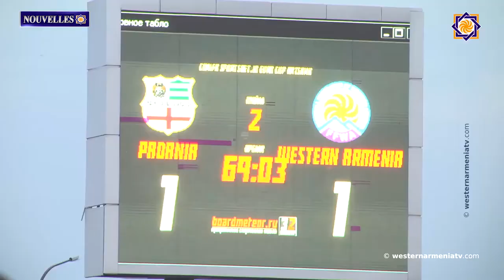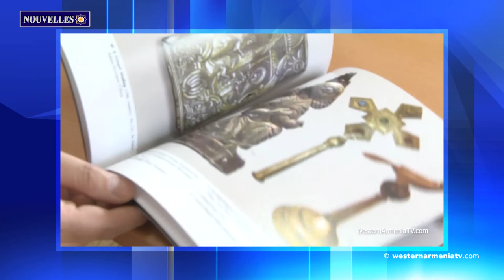Actualités de l'Arménie Occidentale 06 02 2021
1. Réunion au bureau d’Arménie Occidentale d'Erevan
2. Les équipes de football d'Arménie Occidentale et d'Artsakh participeront à CONIFA Euro 2021
3. Le statut de 3 communautés du Kashatagh est encore incertain
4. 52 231 personnes sont retournées en Artsakh
5. Le bloc de métal placé près de Portasar a alarmé les forces de sécurité
6. Aujourd'hui, c'est le jour du souvenir de Simon Achikgyozyan
7. Soutenir la Télévision d’Etat de l’Arménie Occidentale

BANQUE DU BÉNÉFICIAIRE : 18206
SWIFT : AGRIFRPP882
IBAN : FR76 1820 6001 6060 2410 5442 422
BÉNÉFICIAIRE : Assemblée des Arméniens (AAAO)
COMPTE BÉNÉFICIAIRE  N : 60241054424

8. Entretien avec Raffi Qortoshian, directeur adjoint du Fonds de recherche sur l’architecture arménienne